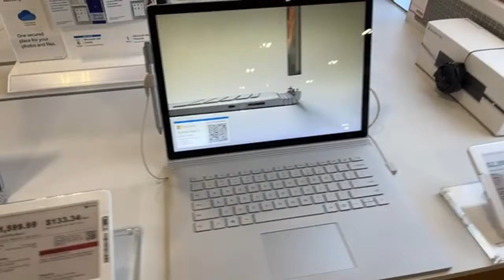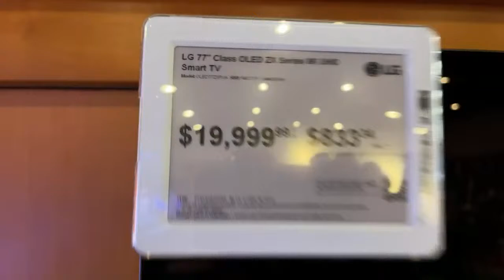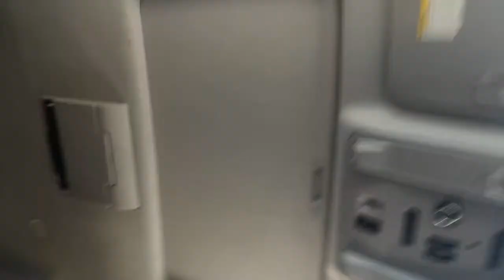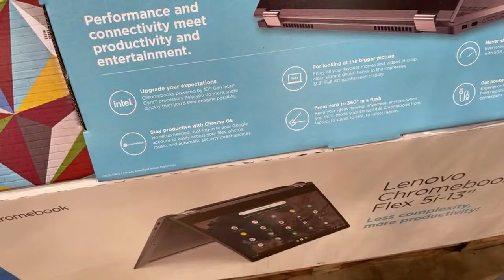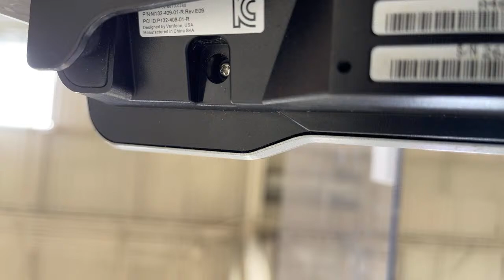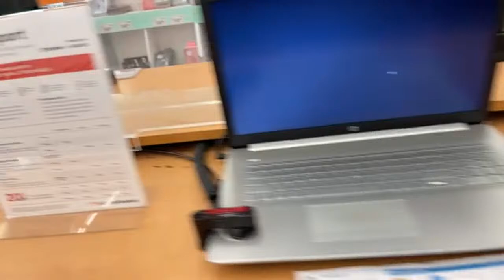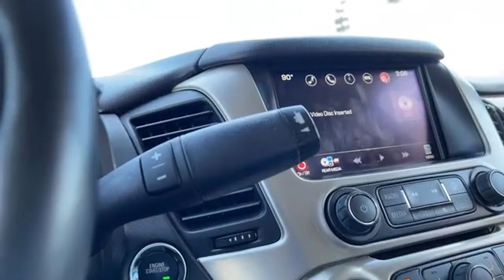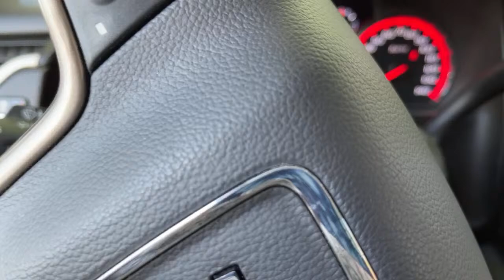What’s the Best computer for your needs? Let’s go Shopping